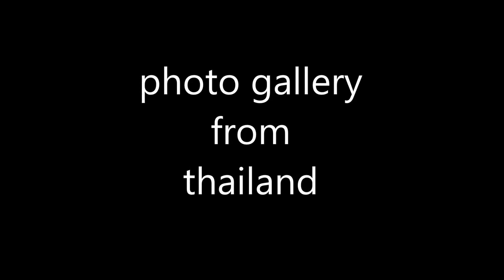daniel toris poto gallery from tailand